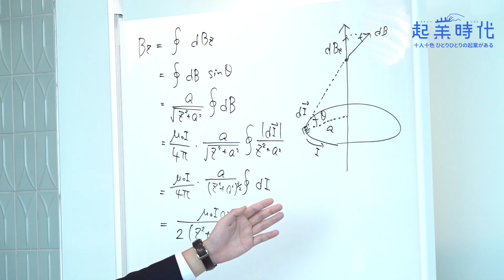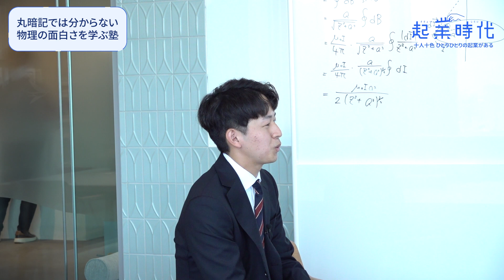[フル版]起業時代 十人十色のリアルストーリー Scientia 戸澤 諄也さん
▼起業時代 十人十色のリアルストーリー▼
ひとりひとりの起業に物語がある！起業時代編集部が、この時代の起業家にインタビュー。目指せ100人！

Scientia 戸澤 諄也さん
マニュアル通りではない、学びの本質を伝えたくて「物理専門塾」を学生起業。
京大理系の秀才が挑戦する、「起業」という初めての学び。